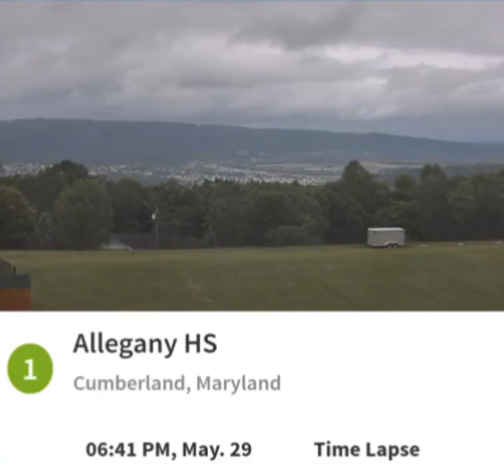Allegany High Cumberland 5/29/21